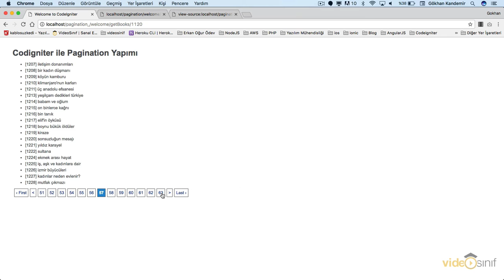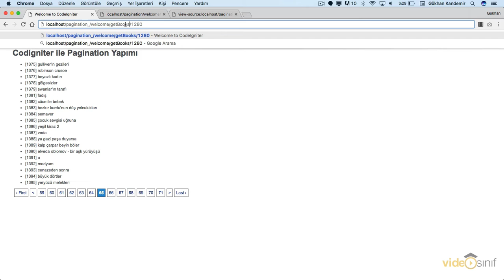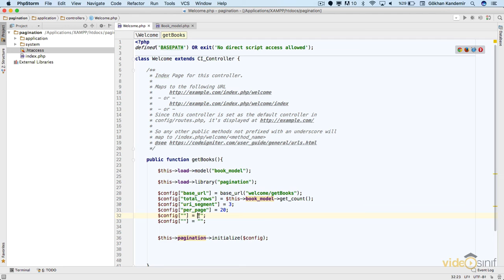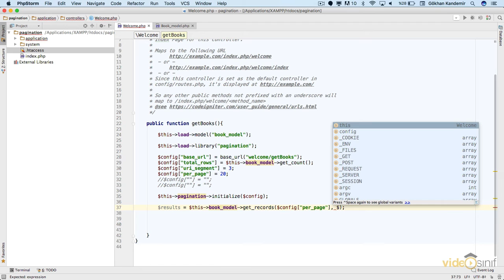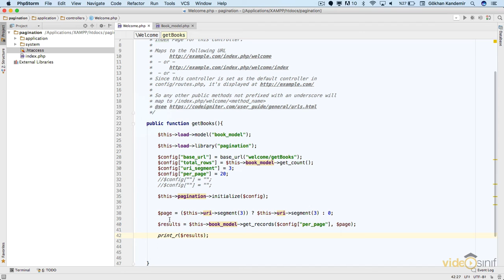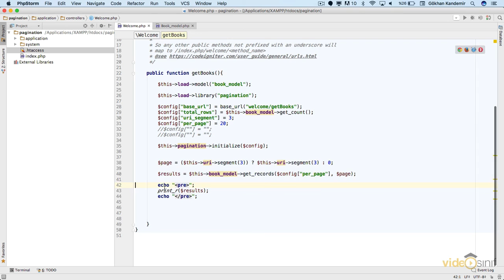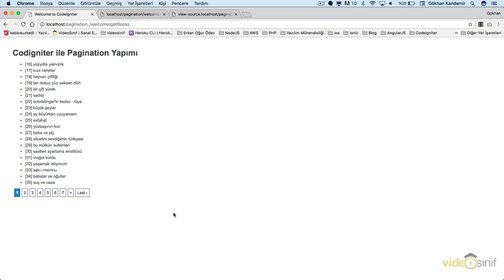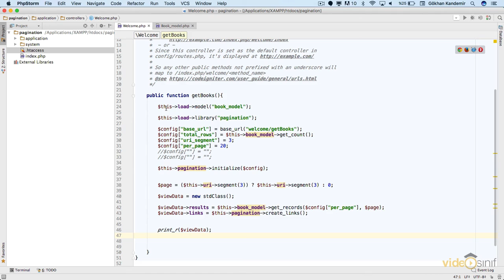Codeigniter ile Pagination Yapımı | Part 7 | Sayfalama Yapımı